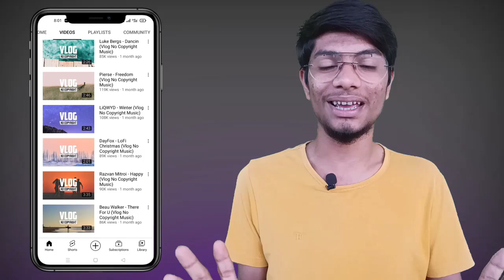best background music for vlogs 2022 - sourav joshi all background music